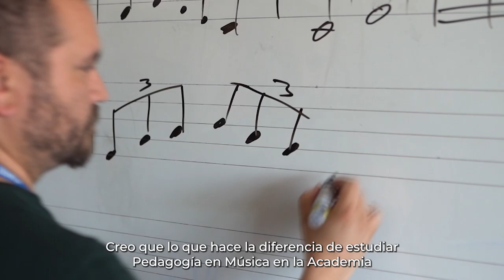Manuel Puebla, egresado de Pedagogía en Música UAHC y ganador del Global Teacher Prize Chile 2022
El Global Teacher Prize Chile 2022 es el reconocimiento docente más importante a nivel mundial, conocido como el “Nobel de la Enseñanza”. El galardón otorgado al titulado de la Academia en la categoría de Música, significa un reconocimiento a su destacada labor docente, dentro de la cual se enmarca el desarrollo de su taller  “Percute - Todo”.